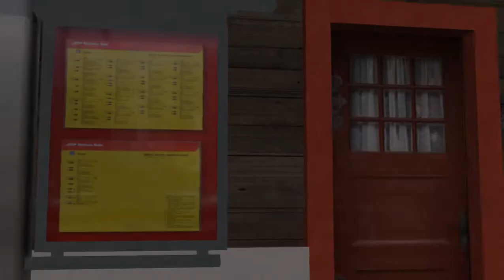Train Simulator 2020 - Arosa Line - Chur Summer Runaround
The Arosa Line is one of three Swiss narrow-gauge routes released by Thomson Interactive. It covers the full 25 kilometre-long railway from Chur to Arosa. Although the length of the track is 25 kilometres, the two towns are only 14km apart (as the crow flies). Owing to the extremely mountainous terrain in the area, the line has to make numerous twists and turns and climb a steep 1 in 16 gradient to reach Arosa.

This run covers the full length of the line, starting at Chur and finishing at Arosa. The traction for this run is an Abe 8/12 electric multiple unit, otherwise known as the Allegra.